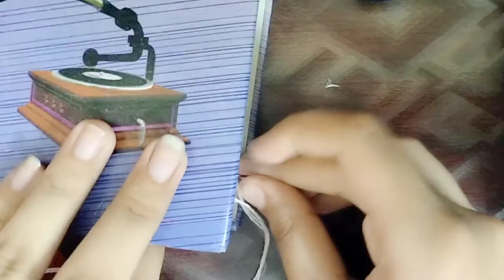Hair Band From Bag। Hair accessories making at home। Best out of waste।Shopping bag crafts